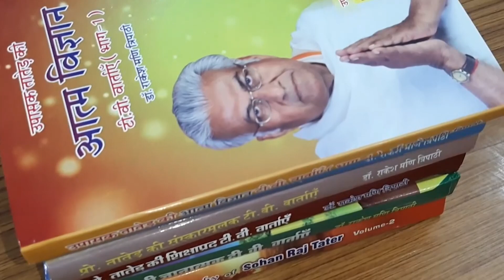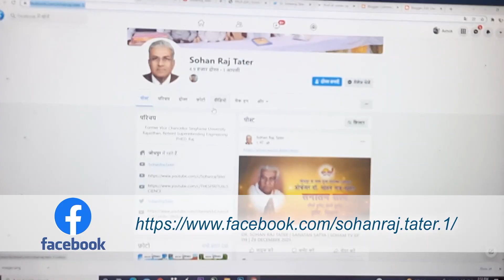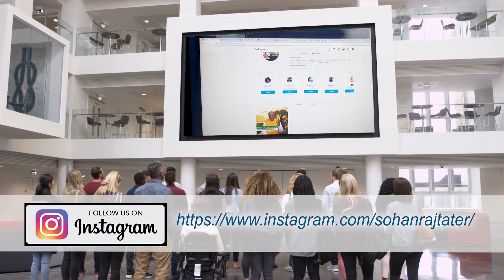संतुलन संसार का आधार है || Santulan Sansar Ka Aadhar Hai ||SOHAM TV EP 384 | 23 November 2022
Dr  Sohan Raj Tater | SOHAM TV EP 384 | 23 November 2022